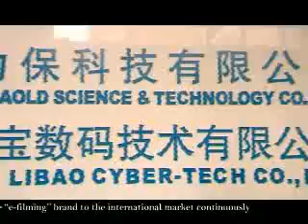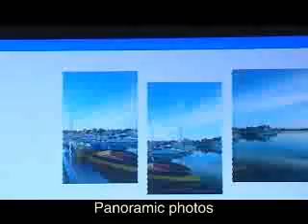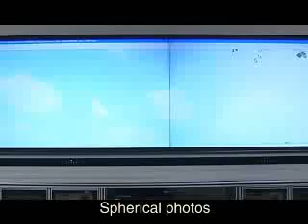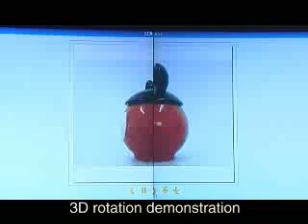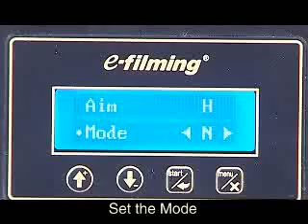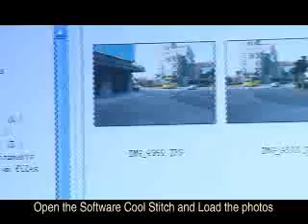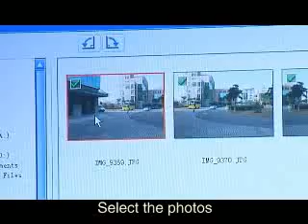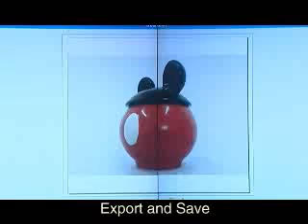E-Filming 360° Panorama Photo System for DSLR Cameras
Video courtesy of Howie Asian Market Consulting